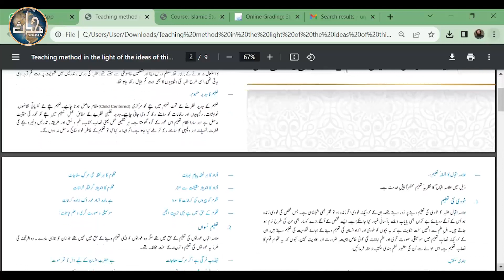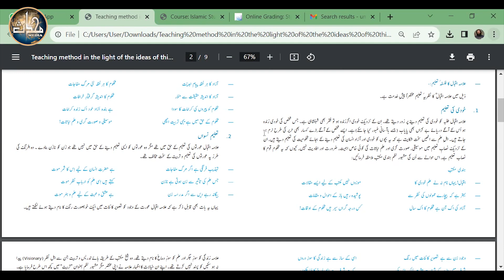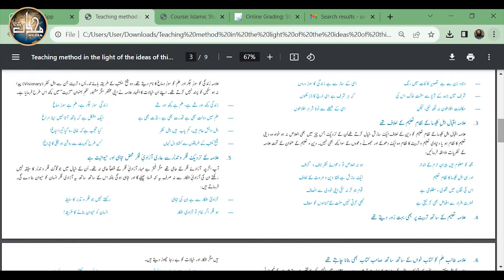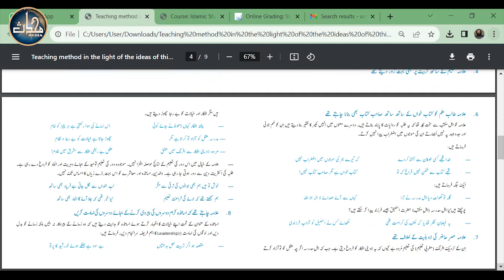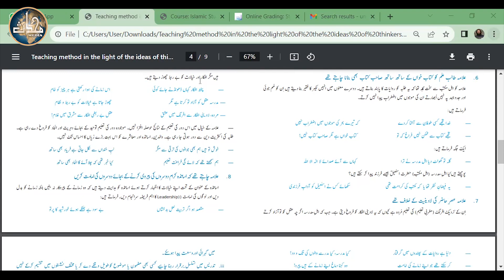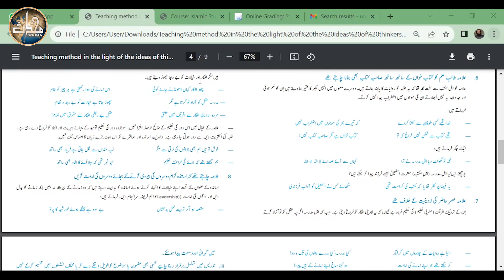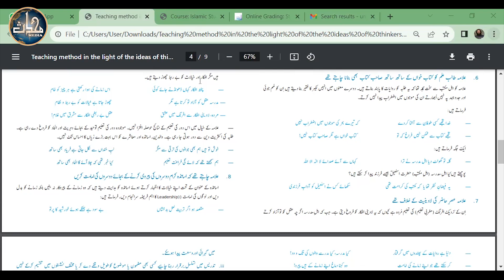LDN Teaching Methodologies (Sem 8) | Lecture 02